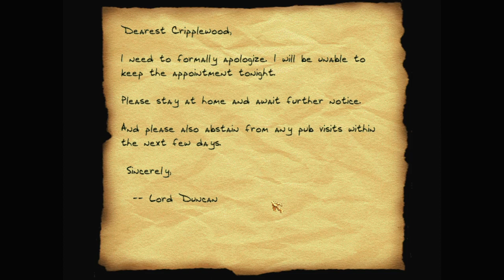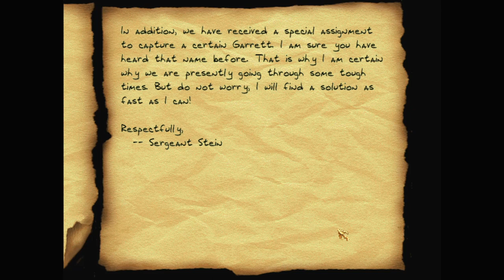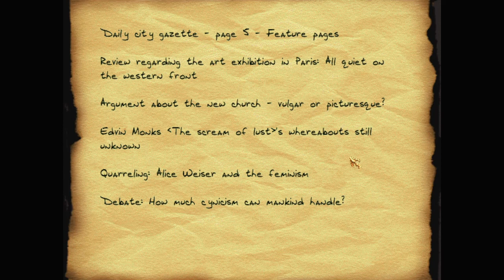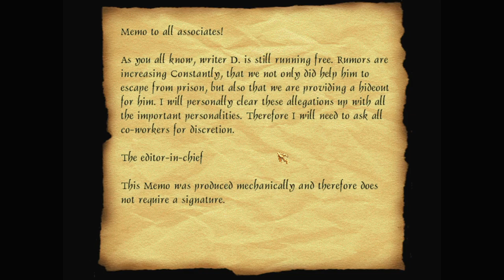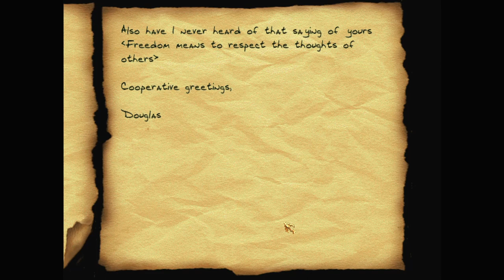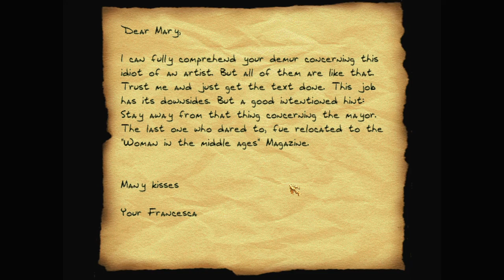Let's play Thief fan missions: Ultima Ratio, episode 2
Ultima Ratio is a Thief 2 fan mission by PsymH. Find more details and the download at TTLG